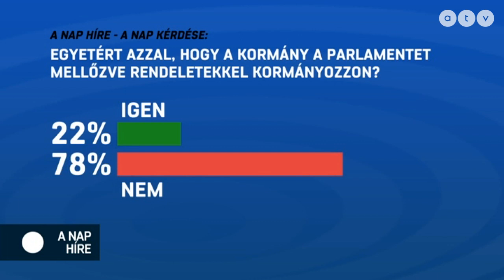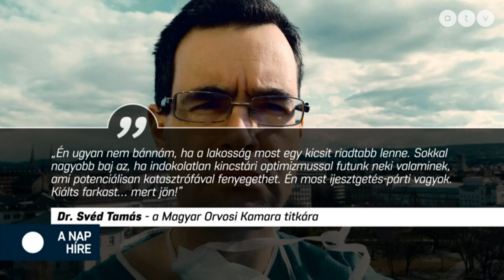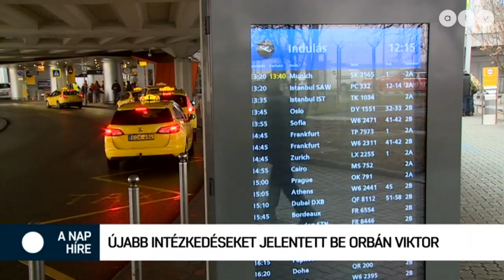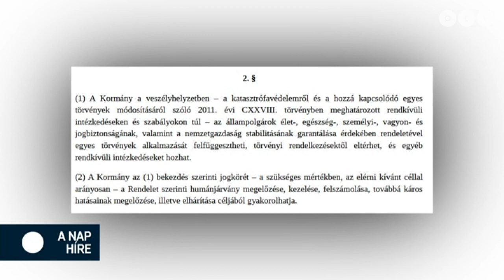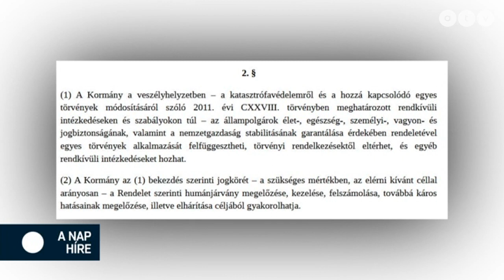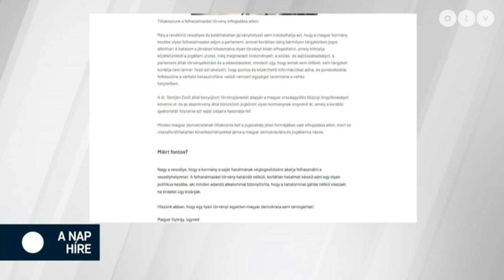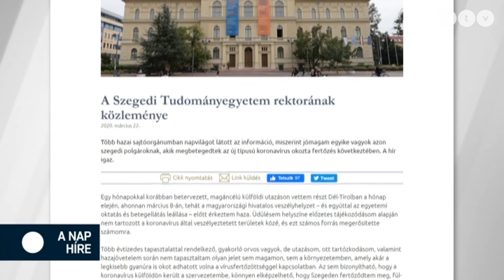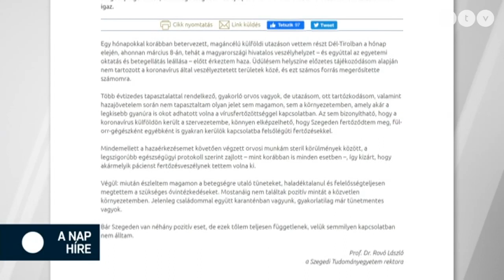A nap híre Lampé Ágnessel - 2020.03.23.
A műsor vendégei Szlazsánszky Ferenc főszerkesztő-műsorvezető, Kárász Róbert műsorvezető, Arató Gergely országgyűlési képviselő, DK (Skype-on) és Magyar György ügyvéd (Skype-on).

A TÉMÁK:
- Svéd Tamás: Kiálts farkast, mert jön!
- Újabb intézkedéseket jelentett be Orbán Viktor
- Az ellenzéki pártok nem szavazzák meg a felhatalmazási törvényt
- Petícióval tiltakoznak a civilek a rendeleti kormányzás ellen
- Legalább 6 egészségügyi dolgozó lett koronavírusos Szegeden
- Tapssal adnak hálát az egészségügyiseknek